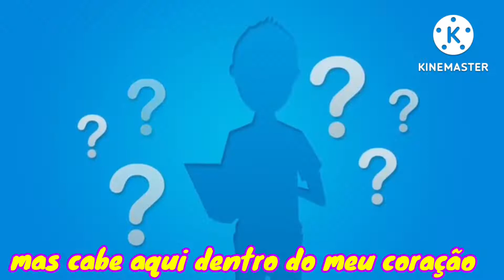meu papaizinho meu papaizão homenagem para dia dos pais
créditos:
áudio: aquarela kids
clipes:
galinha pintadinha
família kipapo
kogu o cogumelo e sua turma
mundo bita
nossa vida com Alice
os amiguinhos
mibi kids
tucantar
turma kids e cia
palavra cantada
os pequerruchos